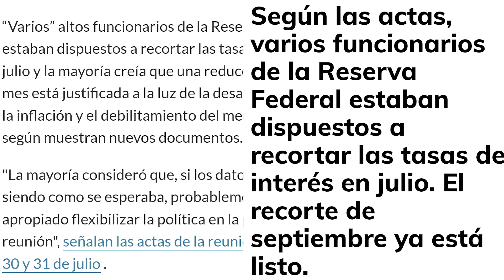¡¡¡ Los Minutes de la Reunión del Banco Federal nos dejan Buena Noticias Importante Fecha Jerome P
En este video estaremos viendo el recorte de las tasas de interés, cuánto van a recortar y en qué fecha se realizará la última actualización del banco central y la fecha en que hablará Jerome Powell. acompáñanos hasta el final y re cuerda No hay nada imposible todo lo puedes hacer si tú quieres. muchas gracias por ver nuestro contenido ¡¡vamos!!